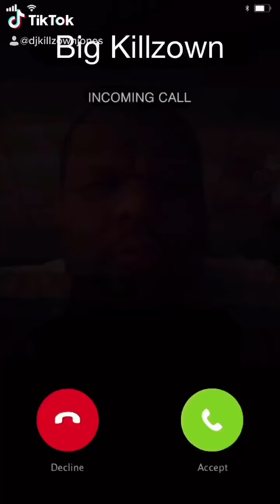Jilly’s Cupcake Bar - KLZ Eatz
So I couldn’t live Stream tonight but We still got uploads baby
Enjoy this new episode of KillzownEatz